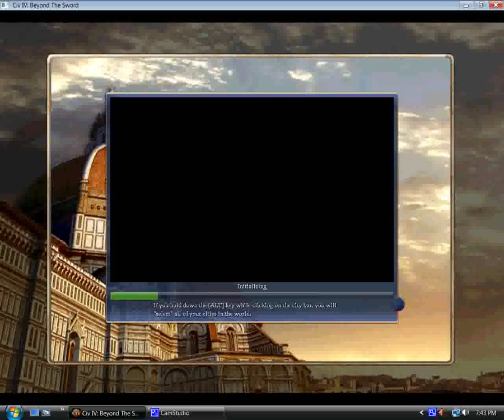Let's Play Civilization IV Justinian - 1